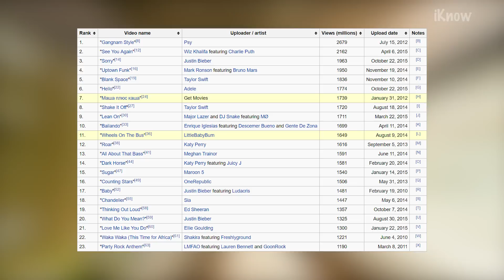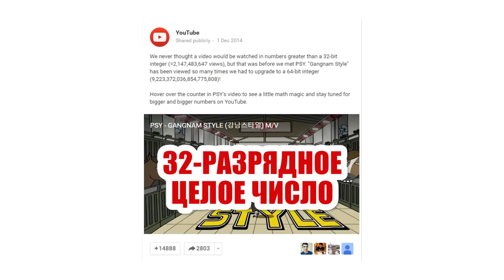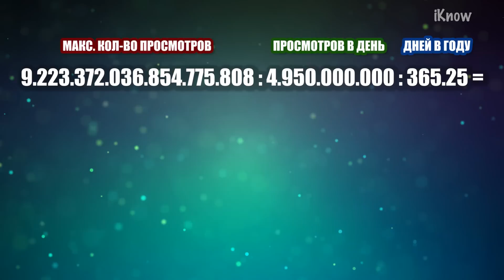Какое максимальное количество просмотров на YouTube?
Какое же максимальное количество просмотров YouTube может подсчитать на одном видео? Смотрите ответ в этом выпуске.